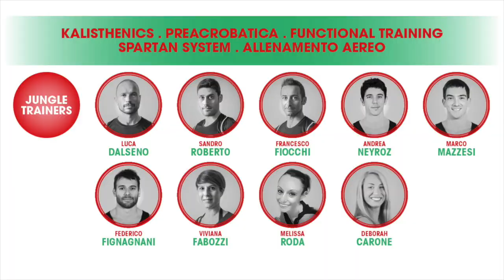The Jungle / Allenamento puro / Bologna 5 ottobre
BOLOGNA 5 OTTOBRE
THE JUNGLE / Allenamento puro!
LEZIONI DI:
KALISTHENICS . PREACROBATICA . FUNCTIONAL TRAINING . SPARTAN SYSTEM . ALLENAMENTO AEREO

Una convention realizzata per soddisfare le richieste di nuovi protocolli di allenamento che trovano nel functional training, nel kalisthenics, nello spartan system e nelle discipline aeree risposte efficaci ed attuali. Anno dopo anno Riminiwellness è testimone di questo fenomeno in continua crescita con stand di nuove attrezzature e aree dedicate ai nuovi appassionati dell'allenamento “puro” dove si impara ad utilizzare come strumento il corpo, con una varietà di tecniche e sequenze divertenti e gratificanti. Una vera esplosione in tutte le palestre e come sempre la FIF propone in anteprima un'iniziativa che raccoglie i migliori insegnanti per dare vita a una giornata all'insegna del divertimento, da vivere immersi in una vera e propria giungla dell'allenamento, che vedrà un susseguirsi di masterclass tecniche per terminare con un'avvincente challenge!

✍️ CONVENTION FORMATIVA VALIDA COME AGGIORNAMENTO TECNICO
AI FINI DEL RICONOSCIMENTO DEL DIPLOMA DI ISTRUTTORE E DEL TESSERINO DI TECNICO NAZIONALE ASI / CONI
(un aggiornamento tecnico è obbligatorio, almeno ogni due anni)

🎯 Riduzioni e agevolazioni
-50%: per i soci Gold istruttore FIF (la riduzione non è soggetta ad ulteriori scontistiche)
-20%: per i titolari e gli istruttori dei centri associati FIF
-10%: per i soci Silver FIF

📌 Gratuità*:
- per i possessori della FIF Card Istruttore e FIF Card Club (massimo 5 partecipanti per club)
* La gratuità avrà valore solo se la cedola di iscrizione verrà inviata entro e non oltre 15 giorni prima della data dell’evento.

Tel. 0544/34124